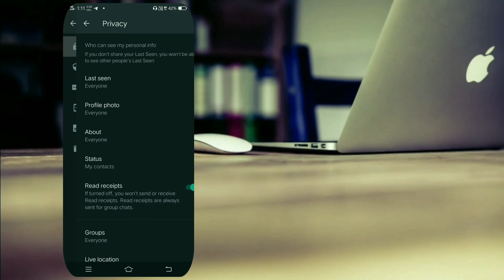Last seen kaise hide kare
whatsapp status Important notice.

These all things are copyrighted. All Right to above Music Label and No Copyrights infringement intended.

All rights reserved to the respective Owners DISCLAIMER:- Copyright Disclaimer Under Section 107 of the Copyright Act 1976, allowance is made for "fair use" for purposes such as Criticism,comment news reporting,teaching,scholarship,and research.

 Aves editing